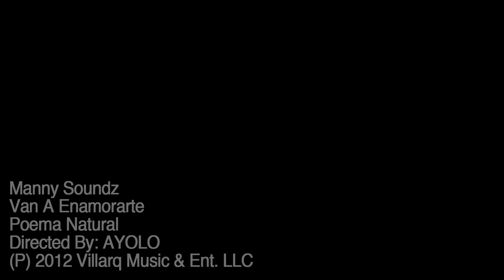Van a Enamorarte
The Official video from the New Latin Pop Star Manny Soundz .
Manny Soundz
VAN A ENAMORARTE, from the album Poema Natural
(P) 2013 Villarq Music & Entertainment, LLC